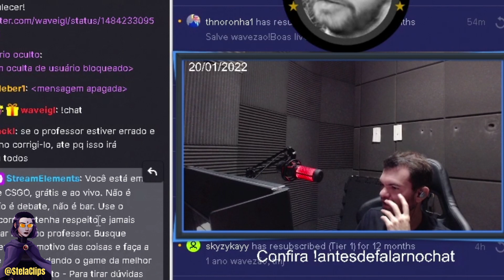Escreveu ERRADO no chat e o WAVE... 😨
🎥 Stream ❯ waveigl

⚪ TikTok ▸ @stelaclips
🟡 Kwai ▸ Stela Clips